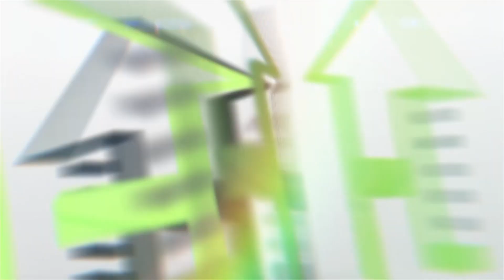SERIAL ഞെട്ടിക്കുന്ന വിവരങ്ങൾ പുറത്ത്